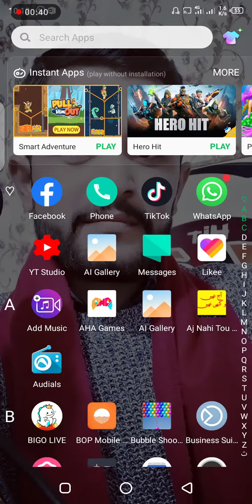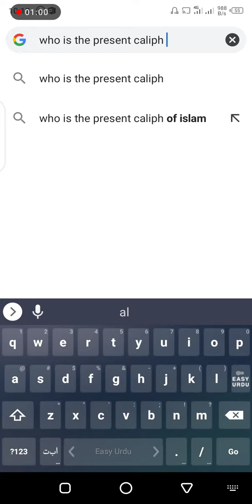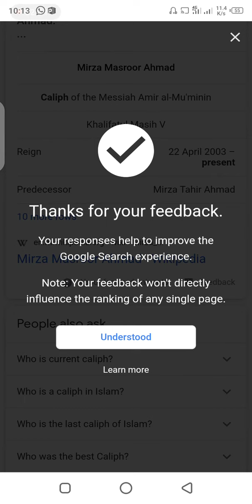Present Caliph of Islam/How to submit your feedback/Apna Anokha TV